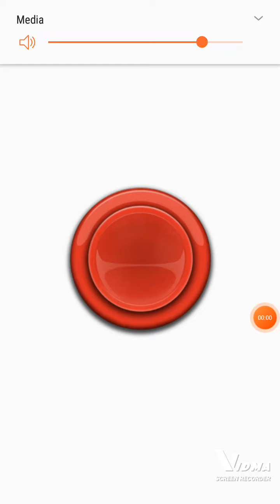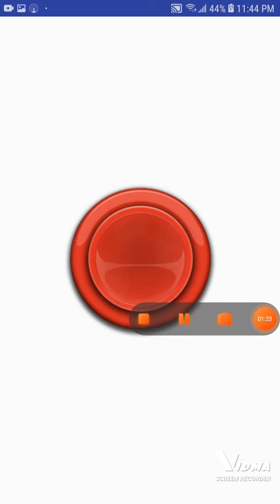air horn for 2 minutes